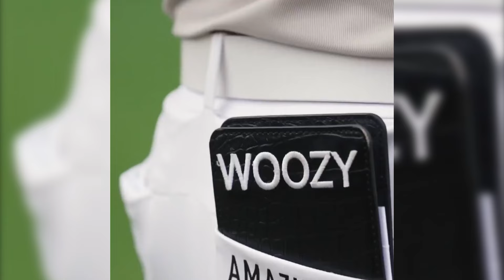We Played with Min Woo Lee??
Everyones Favorite Golfer... Min Woo Lee